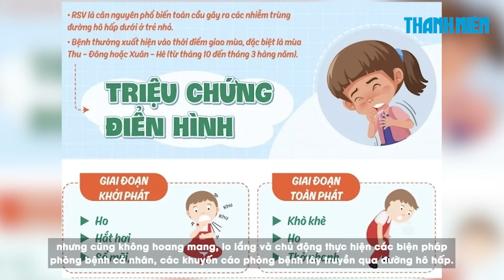Bộ Y tế đề nghị cung cấp thông tin về bệnh hô hấp ở Trung Quốc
Cục Y tế dự phòng (Bộ Y tế) đã liên hệ, đề nghị WHO tại Việt Nam và cơ quan đầu mối thực hiện IHR Trung Quốc phối hợp, cung cấp các thông tin về sự gia tăng trường hợp mắc các bệnh hô hấp ở Trung Quốc.

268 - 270 Nguyễn Đình Chiểu, Phường Võ Thị Sáu, Q.3, TP HCM